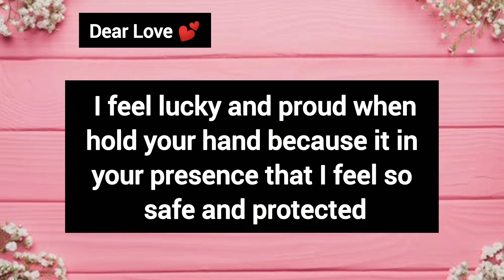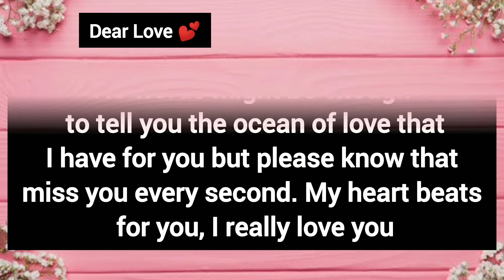🌈💌Your partner love letter 🌀❤️ | Dm love letter to Df💚🙈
This Dm to Df Message for today. This message is shared by Divine Musculine To Divine Feminine today. This dm to df channeled messages.

Your Queries;
twin flames
meditation
dm to df channeled messages
divine musculine
divine feminine
divine musculine today